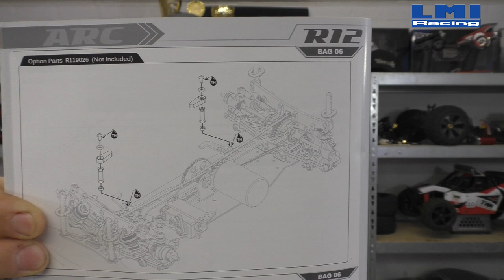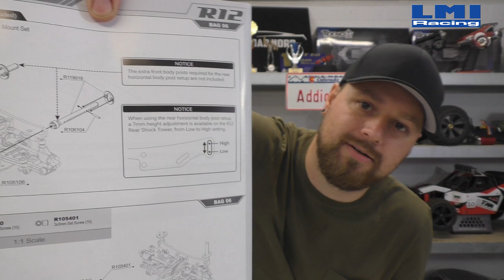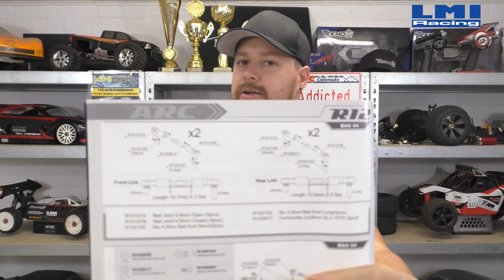Aufbau Fazit: ARC R12 | German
Team Undercover

Mich gibt's auch auf Facebook und Instagram.

Auch die RC Hobby Facebook Gruppe ist da. Nette ruhige Gruppe. Schaut doch mal rein

Einige meiner Standard Werkstatt Produkte gibt's auch hier:

Pattex Krafkleber zum reparieren und verstärken einer Karosserie

Tesa Glasfaser Gewebeband in Kombination mit dem Kleber

Meine Studio Beleuchtung

Der Camcorder den ich nutze